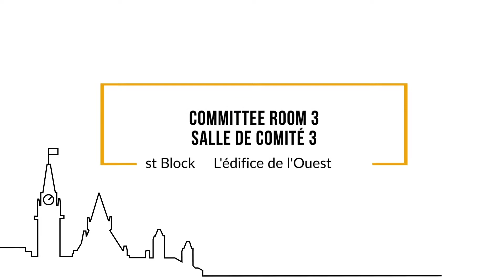Update #38: West Block - Committee Room 3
Take a look behind the scenes at the day-to-day progress made on the ongoing rehabilitation projects of the Canada's parliamentary buildings!